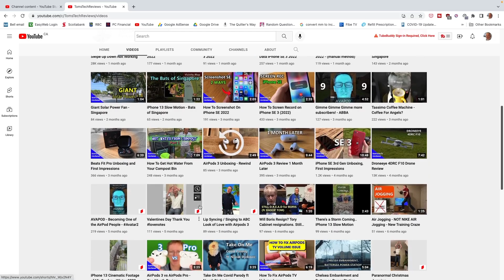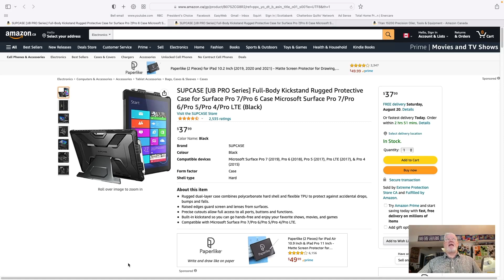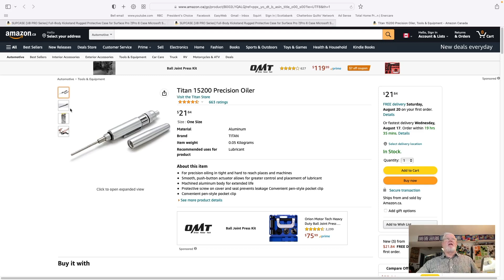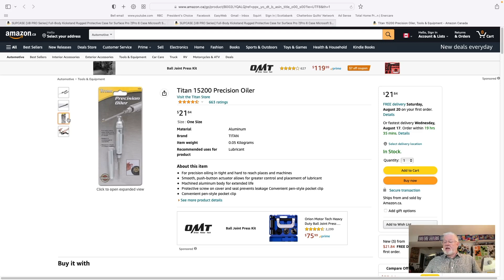"Language De-evolution" Bland Designs Vlog #276 August 9, 2022